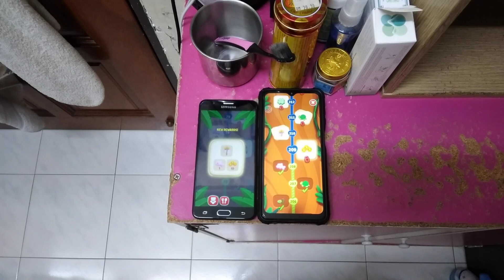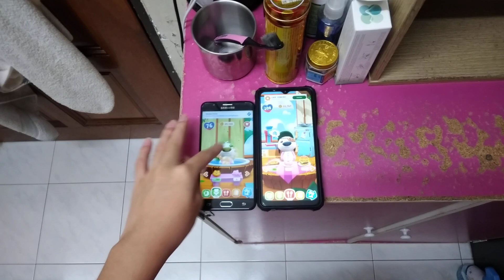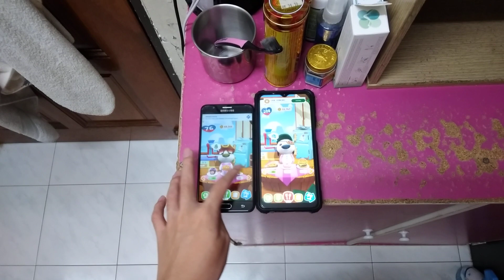My Talking Hank Islands Echo 24525